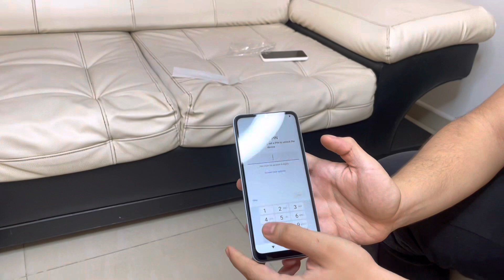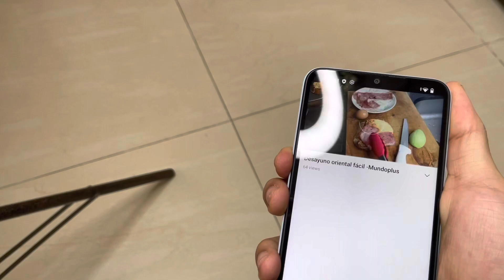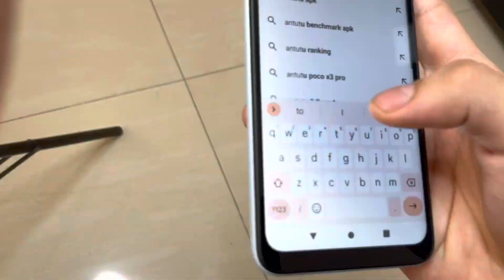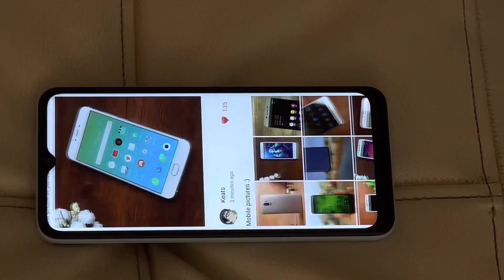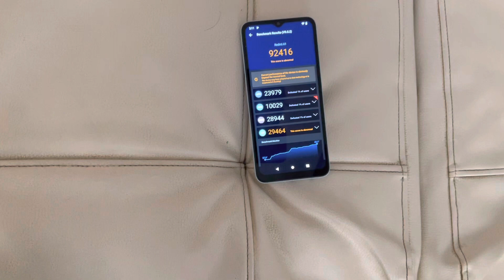Unboxing review redmi a1¿Vale la pena?